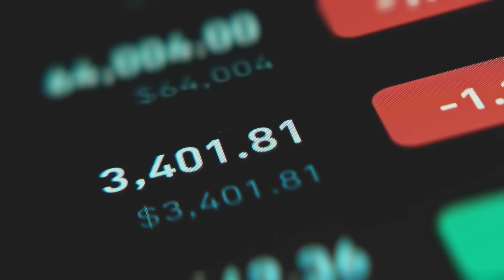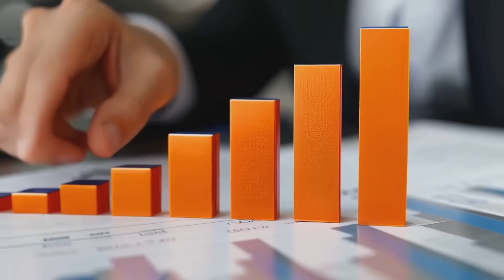NFT Royalties: Crypto Saves Creators’ Cash!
Creators losing out on NFT resales? New blockchain protocols like EIP-2981 ensure artists get paid royalties every time their work is sold. Discover how Web3 empowers digital creators with fair, transparent earnings. Watch now and join becexy.io for more Web3 insights!